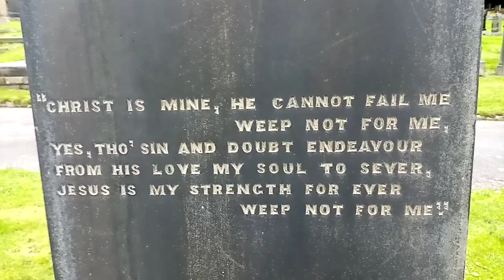DUKINFIELD CEMETERY TAMESIDE ENGLAND "CHRIST IS MINE." 💙🙏➕ ALL MUST PASS.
DUKINFIELD CEMETERY TAMESIDE ENGLAND 💙🙏➕ CHRIST IS MINE. "